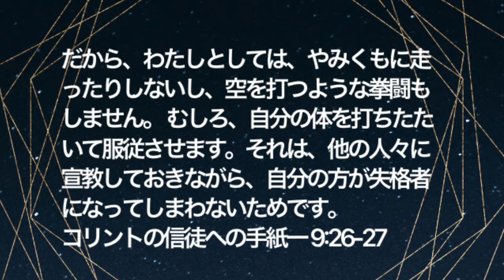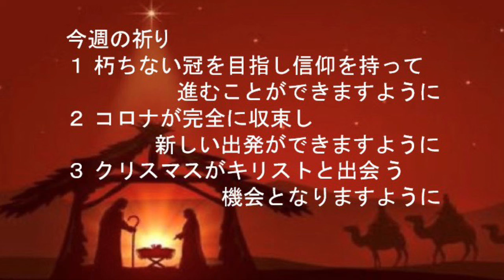救世軍横浜小隊オンライン祈祷会12月1日(水)第549回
第549回　オンライン祈祷会のご案内　12月1日（水）朝7時（時間は調整ください）

聖書　コリント１　9章26、27節　だから、わたしとしては、やみくもに走ったりしないし、空を打つような拳闘もしません。むしろ、自分の体を打ちたたいて服従させます。それは、他の人々に宣教しておきながら、自分の方が失格者になってしまわないためです。

メッセージ　信仰の競技者として
マラソンでは、ペース配分を考えないと完走することも勝利することもできません。ボクシングで、空を打つような戦いをすれば、体力を消耗し、ノックダウンされてしまいます。信仰の戦いにおいても、戦い方があります。信仰から引き離す誘惑と戦う時に、「自分の体を打ちたたいて服従させます。それは、他の人々に宣教しておきながら、自分の方が失格者になってしまわない」ようにします。常に勝利を得るために神に服従したいと思います。（ヤコブ4:7　だから、神に服従し、悪魔に反抗しなさい。そうすれば、悪魔はあなたがたから逃げて行きます。）信仰の競技者として神に服従し、勝利の人生を歩んでいきたいと思います。

今週の祈り
１ 朽ちない冠を目指し信仰を持って進むことができますように。
２ コロナが完全に収束し新しい出発ができますように。
３ クリスマスがキリストと出会う機会となりますように。